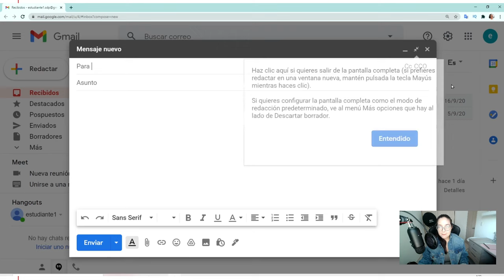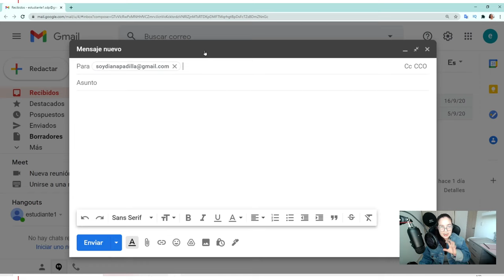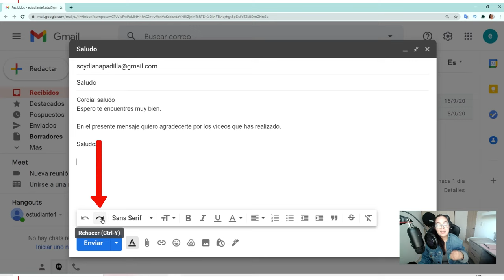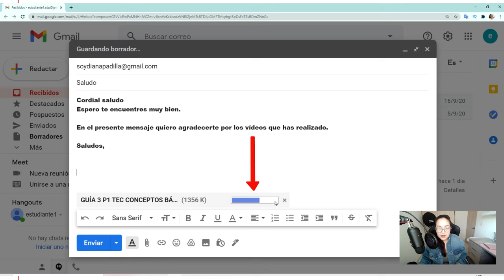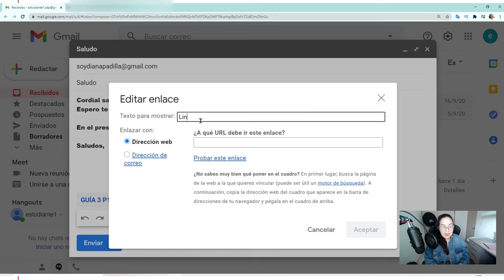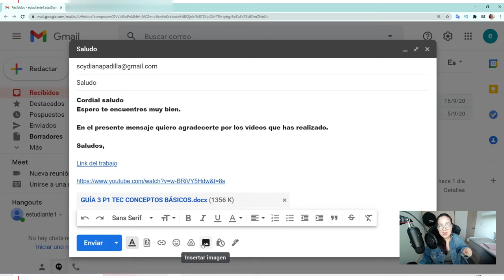⚠️Cómo enviar un CORREO ELECTRÓNICO en GMAIL correctamente y SIN ERRORES ✉ | Soy Diana Padilla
⚠️🎬EQUIPOS QUE USO PARA GRABAR:
✔️Grabador de pantalla: OBS Studio